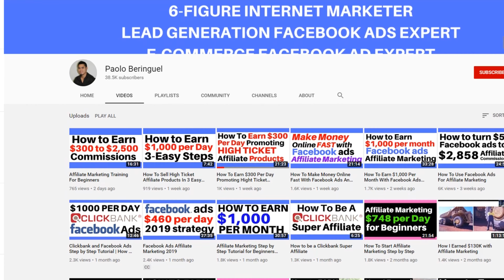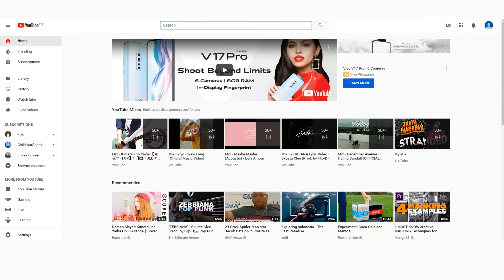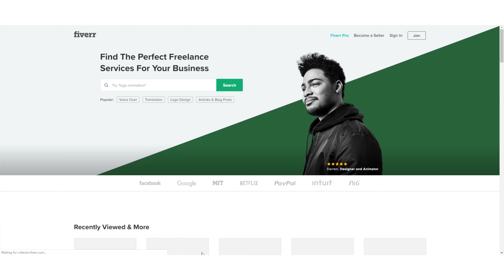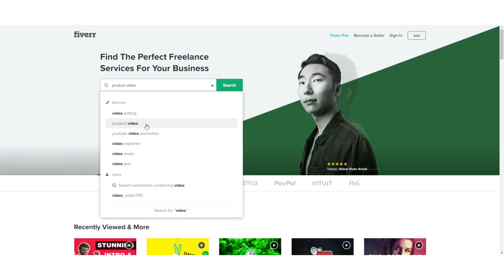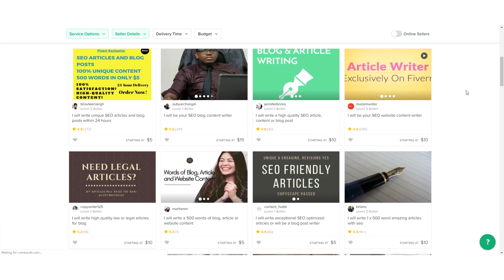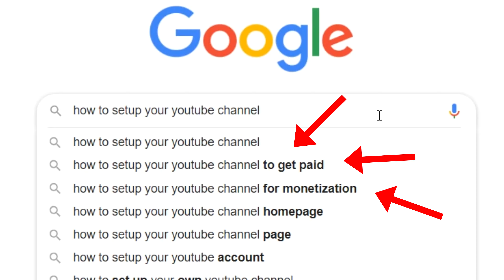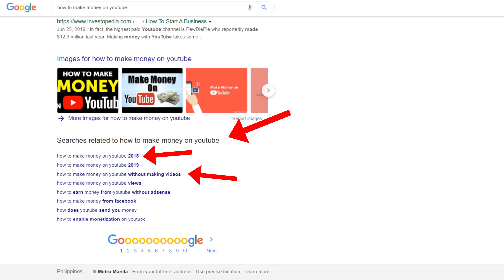How to Make Money with Youtube Affiliate Marketing (feat. Paolo Beringuel)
In this interview, Youtube Rockstar Paolo Beringuel shares how he makes money online with affiliate marketing on Youtube and how he crushes leaderboards in some of the biggest network marketing companies online.

★★ Connect With Paolo Beinguel ★★

If you’re new to my channel, my name is Angelo Sayson and I’m an Affiliate Marketing Expert, Lifestyle Entrepreneur and Founder of the Lifestylepreneur movement. I first started making money online by promoting WarriorPlus and JVZoo affiliate marketing offers, and then branching out to CPA and other affiliate networks.

Affiliate marketing is one of the best sources of passive income IMHO and it has allowed me to make 6-figures per month in income and live the dream lifestyle of complete time and location freedom.

★★ FOLLOW ME ★★